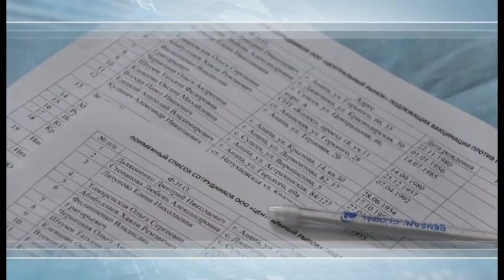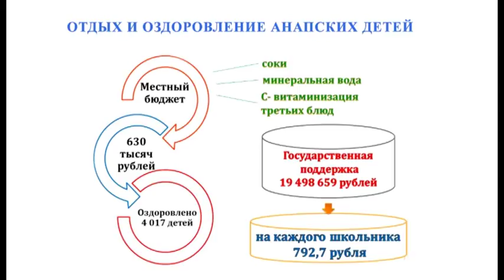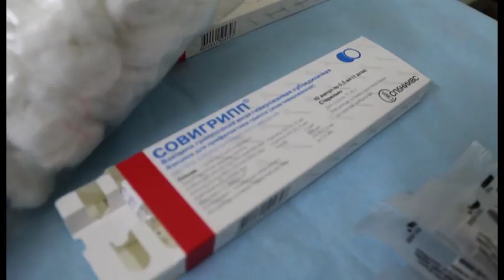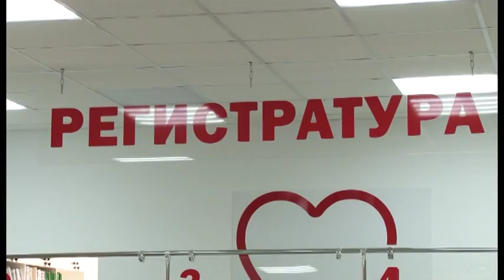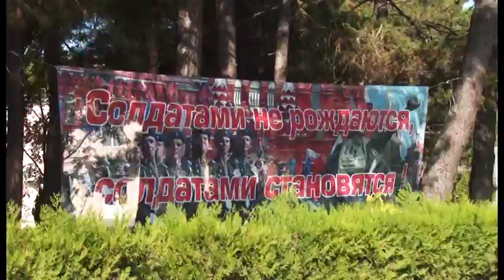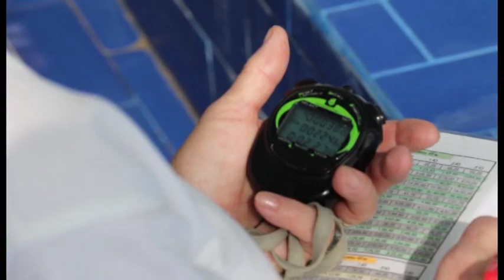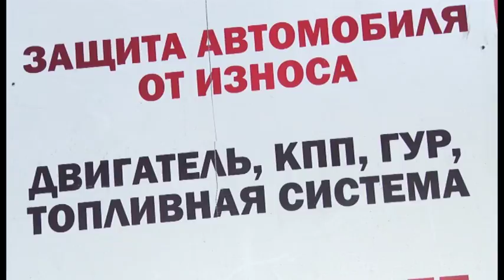Новости "Анапа Регион" от 20 октября 2017 года